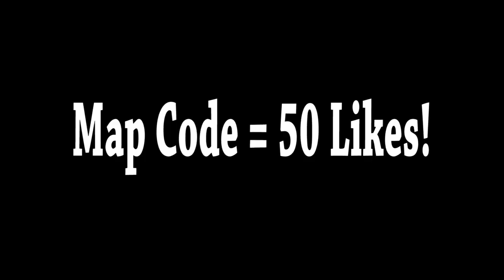BLACKPINK X Selena Gomez - 'ICE CREAM (Fortnite Music Blocks) Code!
I made Ice Cream by @BLACKPINK and @Selena Gomez in Fortnite!